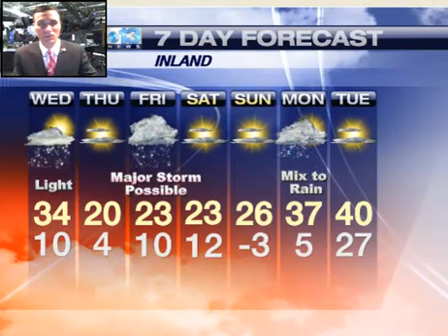Charlie Lopresti's Weather Extra 1/5/13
All eyes on Friday